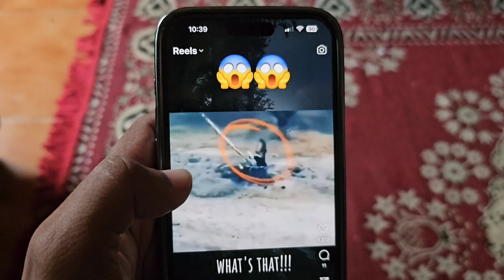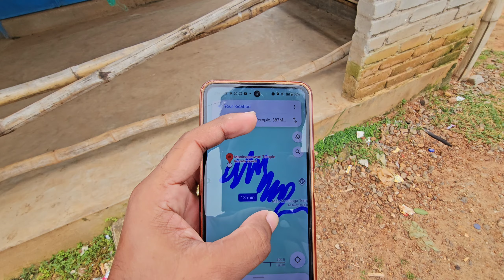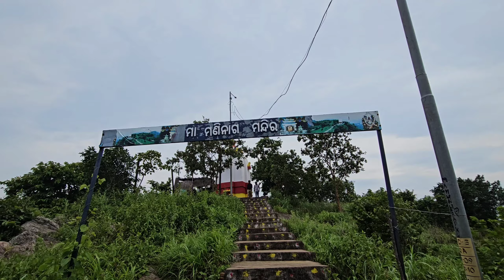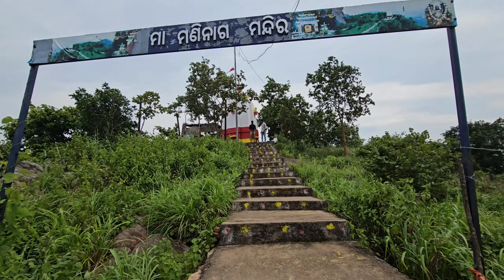ଏଠି ଠାକୁରାଣୀ ବାହାରନ୍ତି 🙏#620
Topic - ethi thakurani baharanti ❤️🙏🙏

Every day New Vlog Enjoy Friends